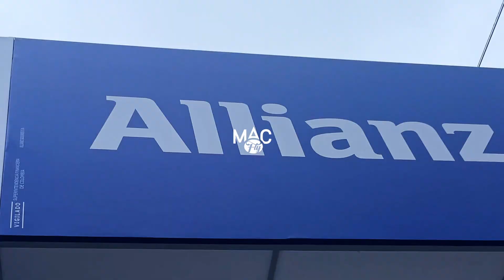Allianz 15k 2023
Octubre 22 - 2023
Bogotá, Colombia

Estudio ESI
Air Shooting by: MAC fly80

SONG BY: The Chemical Brothers - Skipping Like A Stone ft. Beck